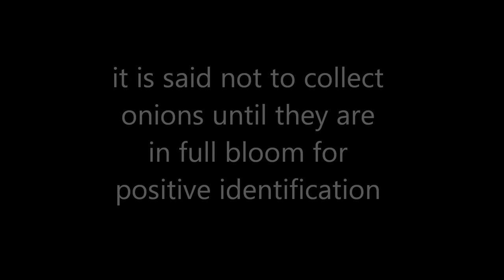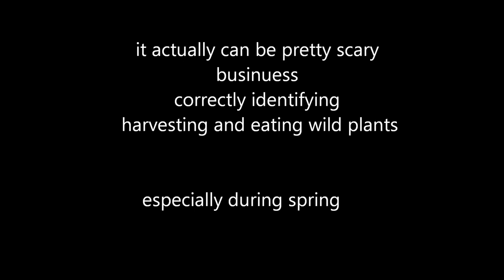Telling the difference between Death camas and Wild onion during spring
wild onions should only be collected after spring when the flower is there for identification. we cant control what time of year we get lost or stranded in the mountains. never eat a plant unless you have absolute certainty of its identity. young plants haven't developed completely and may look like any number of other plants.